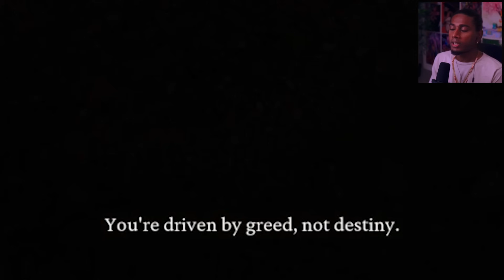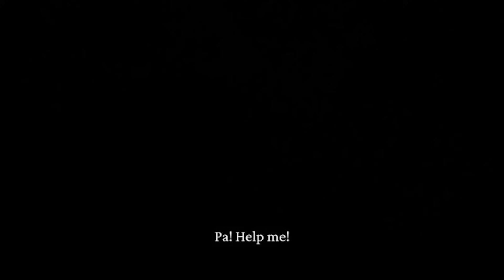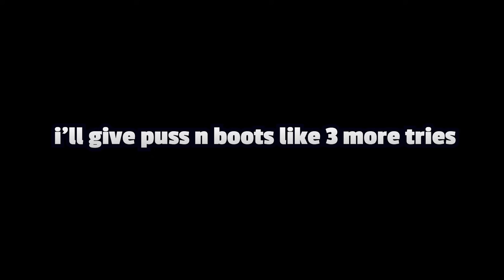SO DIFFICULT I'M GONNA CRY | Black Myth: Wukong #2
originally titled this 'so hard i'm gonna cry' but you know

Game is called Black Myth: Wukong by Game Science!